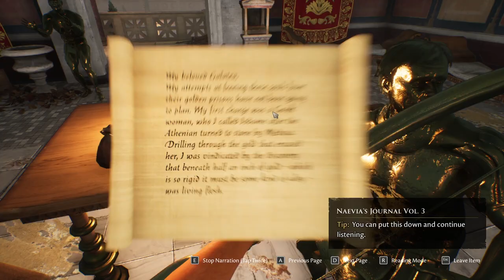All That Glitters - The Forgotten City - Part 4 (Miniseries Finale)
THE MANY SHALL SUFFER, THE SINS OF THE ONE

Upload Schedule:
SATURDAY & SUNDAY: Skyrim Mods

Streaming Schedule:
Thursdays and Fridays at 2PM EST

A Leap of Faith - The Forgotten City | Part 3